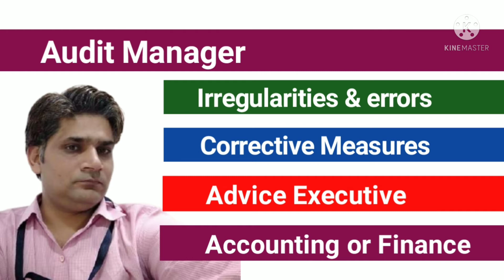Audit Manager Roles and Responsibilities | Audit Manager job duties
About video :
In this video, i explained Audit Manager roles and Responsibilities in hindi.